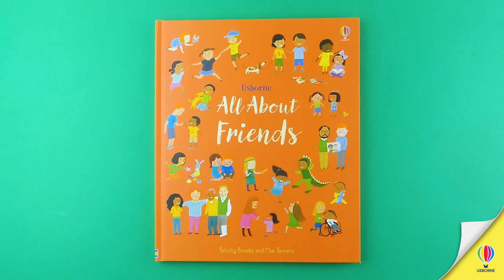All About Friends - A colourful guide for children on making friends and friendship issues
Why do we need friends? How can we make friends? And what makes a good friend? This charmingly illustrated book explores the benefits of having friends, looking at different types of friendships, and what happens when friends fall out and make up. Includes helpful notes for grown-ups on talking to children about friendships, dealing with conflicts and imaginary friends.